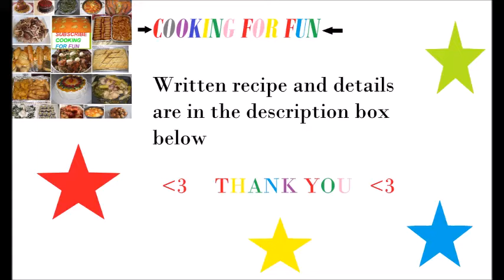Simple Cucumbers Pickles in Salt Brine / طرشي الخيار بالملح / Recipe #163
Ingredients :

Small strong fresh cucumbers about 4-6 depends the jar size. Of coure washed very well.
1 clean jar
Pickling salt or non idolized salt. 2 -3 tsp per 2 cups of water
1 tsp coriander seeds or dill seeds
1/4 tsp turmeric powder (optional)
1-2 garlic clove
1 bay leave. This will keep the cucumber crunchy longer time
filtered water

Note :- you can add pepper corns or you can add pickling spices or you can add fresh dill. It is up to you. It is your pickles :)

Steps-

1-Add all the spices and garlic in the jar first.
2-Add cucumbers as many as the jar can fit.
3-Mix water and salt then pour it in the jar. The water should be above the cucumbers level.
4-Top every thing with one bay leave.
5-Close with the lid lightly so any gas that will accrue during the fermentation process can escape easily.
6-Keep the jar in the room temperature for about 5 to 7 days or depends on the temperature of the room. If it is hot they may be ready within 5 days. Just keep an eye on them and also you can try one and see if they are good to your liking.
7-After opening you may store in the fridge to stop the fermentation process.

Google+:-